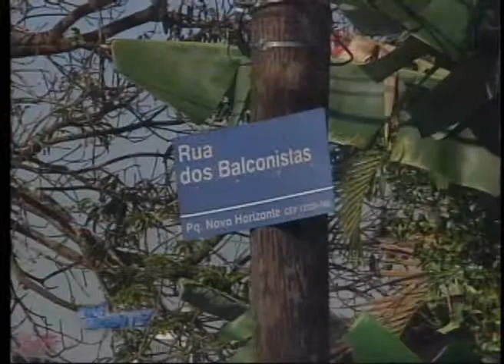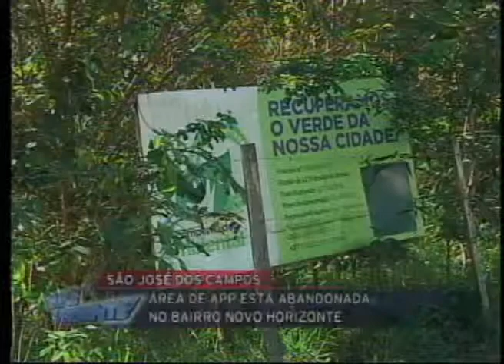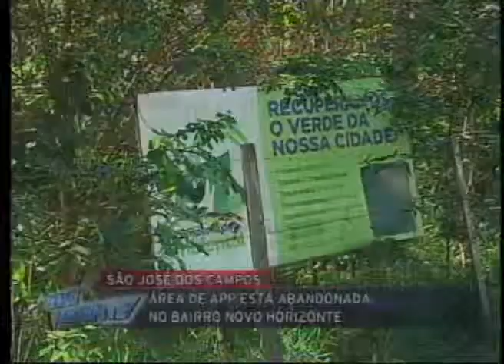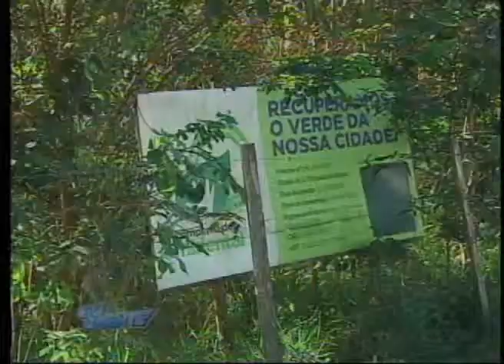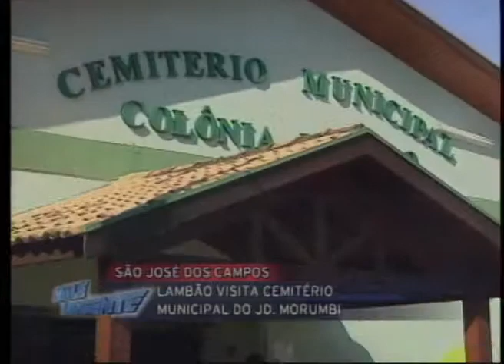VALE URGENTE 22 07 2013 PARTE 2